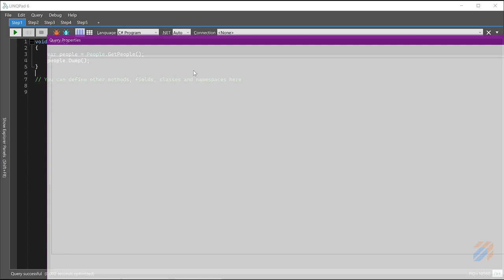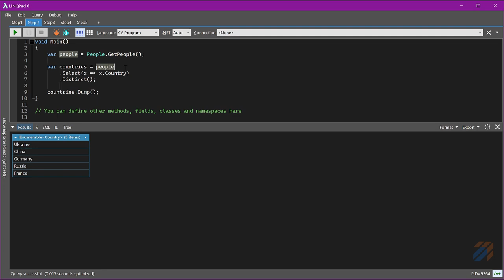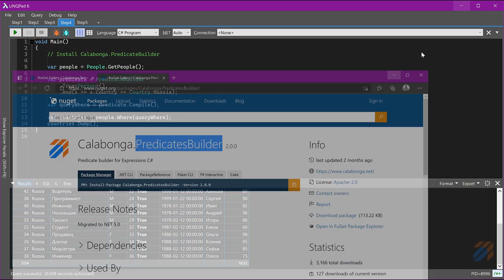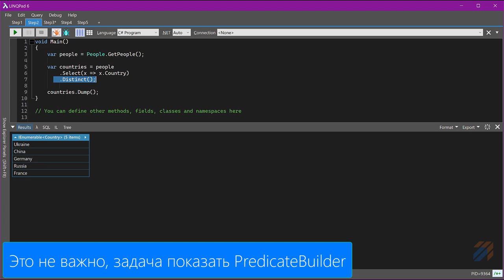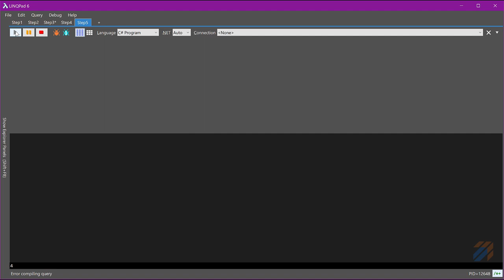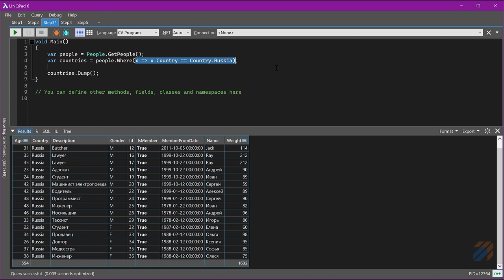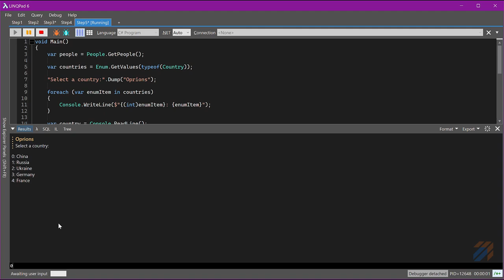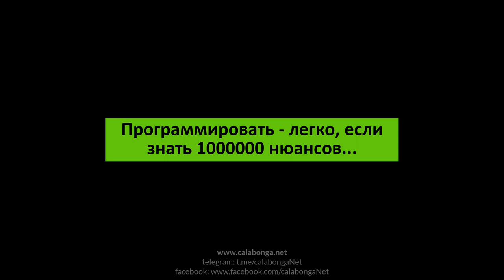LINQ: PredicateBuilder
В этом видео покажу несколько примеров использования PreducatesBuilder, который позволяет формировать выражения для LINQ-запросов. От простого к сложному. Максимально доступно и понятно.